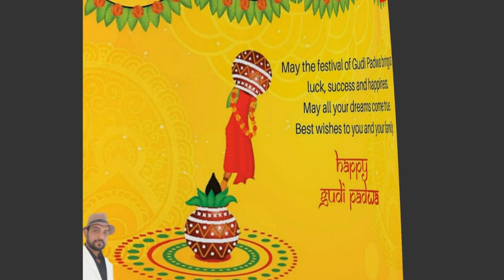Gudi Padva 2024 Innovative and Artistic Wishes